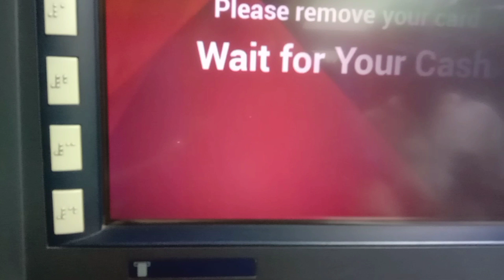My YouTube Income & First Payment from Youtube | Youtube salary | My Youtube Earnings